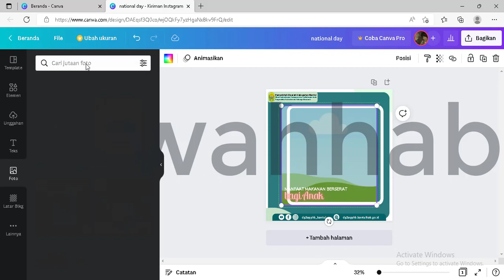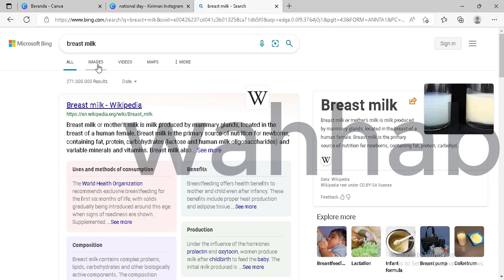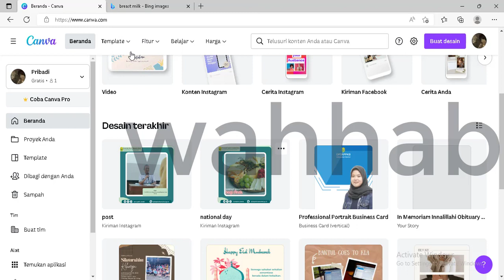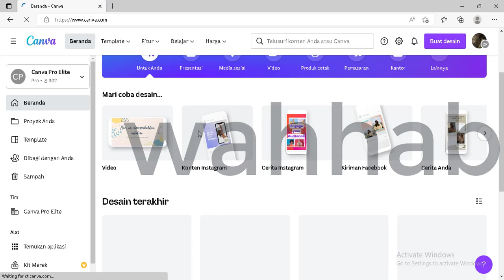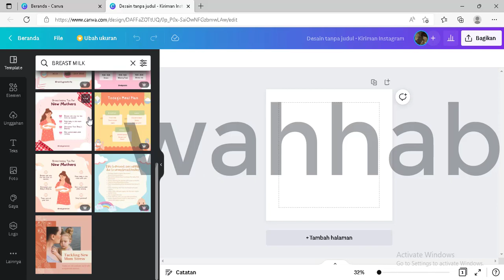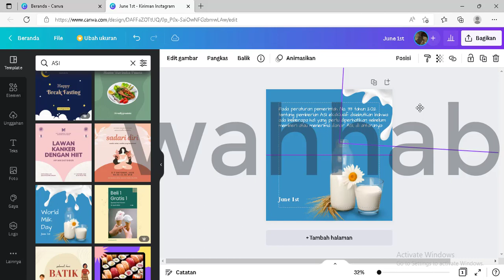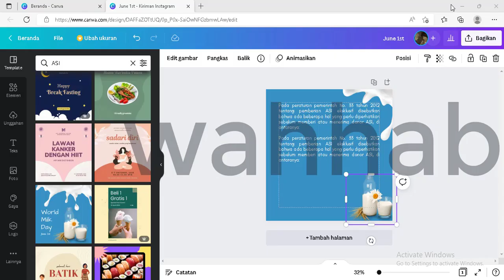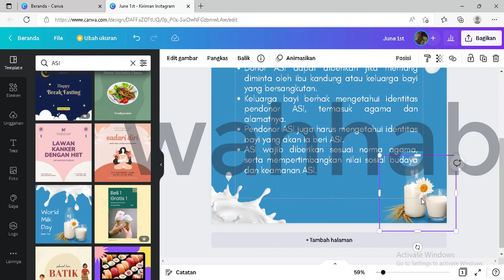Sebelum Memberi atau Menerima Donor ASI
video ini dibuat sebagai bukti fisik pelaksanaan kegiatan "membuat desain grafis"
prakom : wahhab
tema : Sebelum Memberi atau Menerima Donor ASI